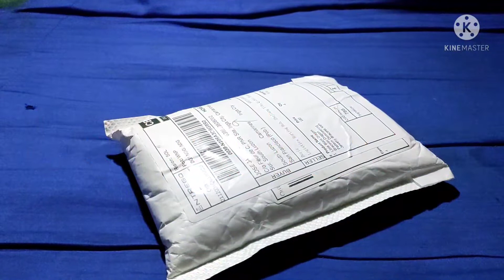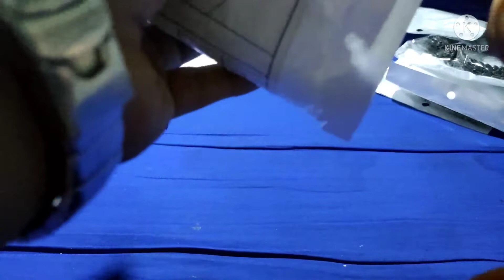UNPACKING DRAGON BRACELETS AND ALIEN KEYCHAINS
Some curious items here from our friends. Dragon bracelets and alien keychains to add to our alpha male culture.

Hagbayon Channel is devoted to current events, literature, rock music, martial arts, blade culture, the outdoors, prepping and survivalism.

Also visit "Hagbayon" and "The Minasbad Shop" pages on FB.